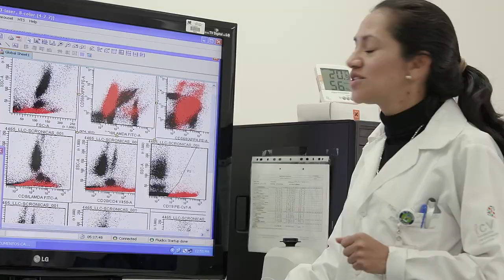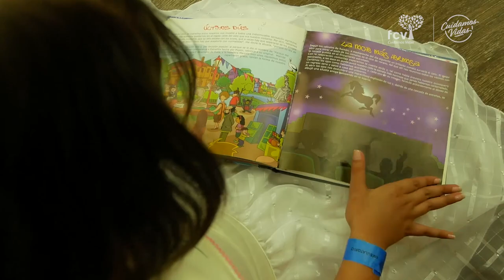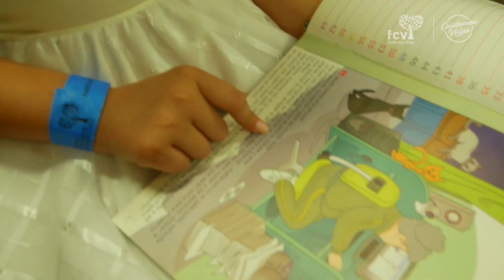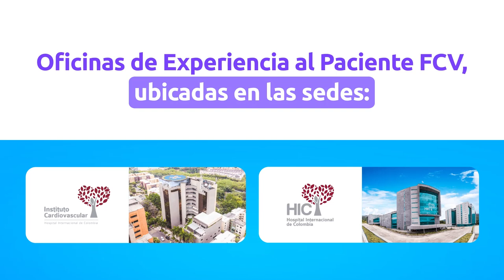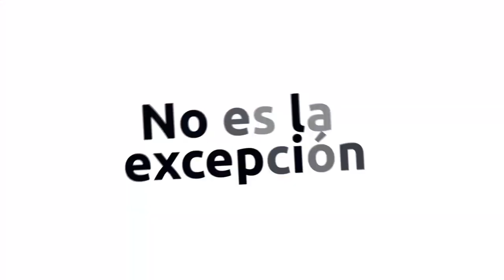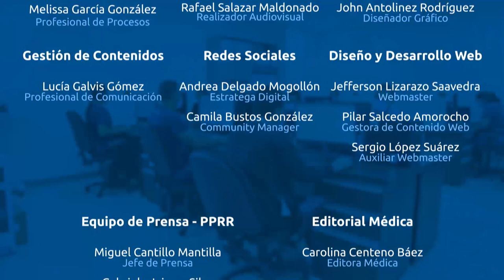Salud Mental y Emocional Infantil - Cuidamos Vidas FCV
La salud emocional es el estado de bienestar donde nos sentimos bien con nosotros mismos y con los demás. 💙👨‍👩‍👧
¿Quieres aprender a cuidar tu salud?, mira nuestro programa de Salud Mental y Emocional y junto con los profesionales de la FCV resuelve tus dudas. 👆🏼